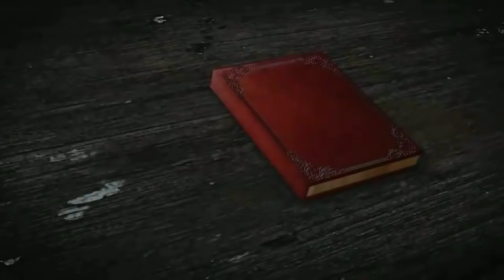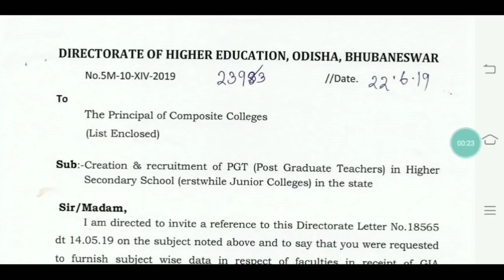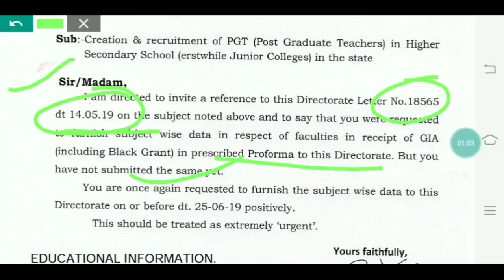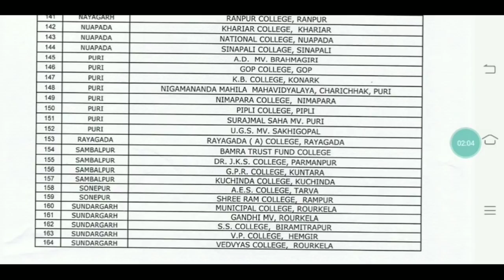ଓଡିଶା ସରକାରଙ୍କ PGT ପଦ ପୂରଣ ନେଇ ଆସିଲା ଚିଠି ।।BEd ଧାରୀଙ୍କ ପାଇଁ ସୁବର୍ଣ୍ଣ ସୁଯୋଗ ।।🌟🌟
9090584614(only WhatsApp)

PGT ENGLISH

PGT COMP.SC.

PGT ECONOMICS

PGT HISTORY

PGT PHYSICS

PGT CHEMISTRY

PGT MATH

PGT BIOLOGY

PGT SANSKRIT

PGT HINDI

PGT COMMERCE

English midium

math pedagogy --

english pedagogy --

EWS pedagogy --

ODIA G.K.